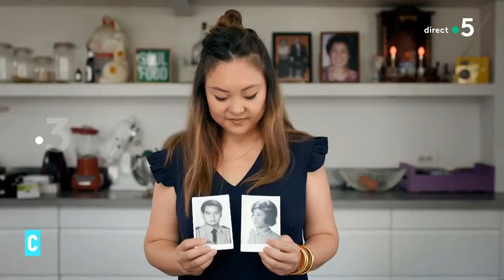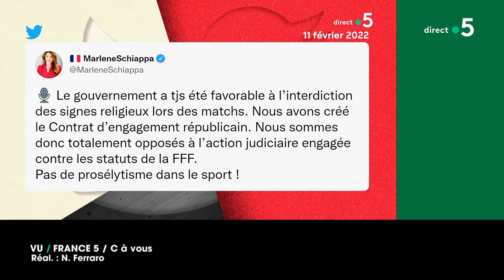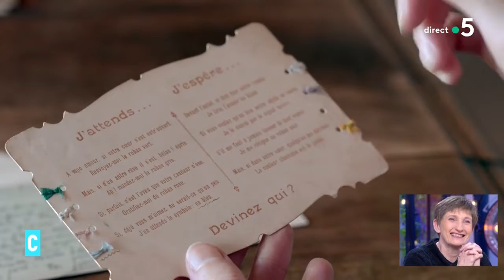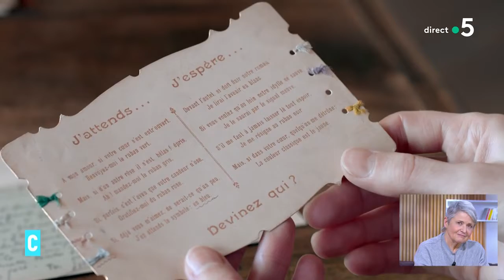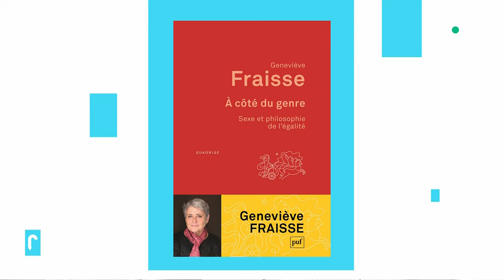L’amour à la française - C l’hebdo - 12/02/2022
L’amour à la française
Après 20 heures, Il était une fois l’amour à la française, c’est un documentaire événement qui sera diffusé lundi soir sur France 3, le jour de la Saint-Valentin. L’amour a une histoire et derrière les clichés de l’amour à la française, des enjeux de société. On parle d’amour avec la réalisatrice et scénariste Françoise Davisse et la philosophe Geneviève Fraisse. Ce sera dans la suite de C L’Hebdo.